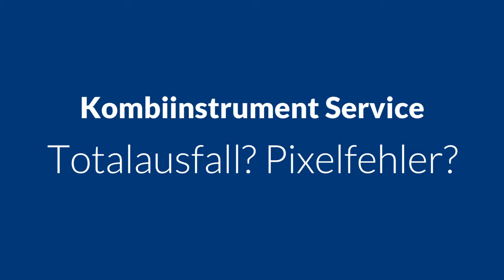Traktormeter Traktor Tacho Tacho Kombiinstrument reparieren